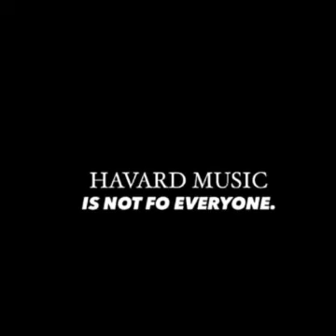39 - Flame Nation & Djy Zan SA